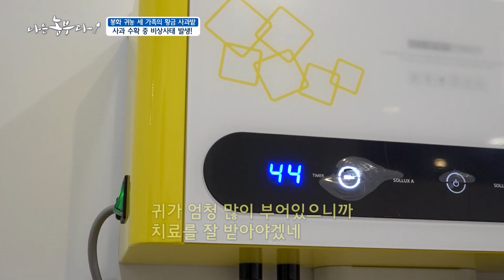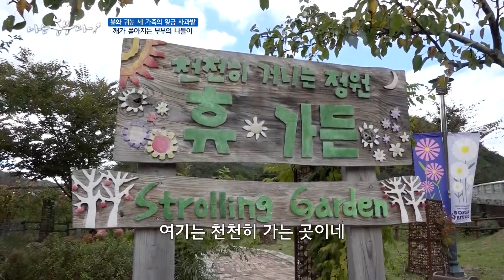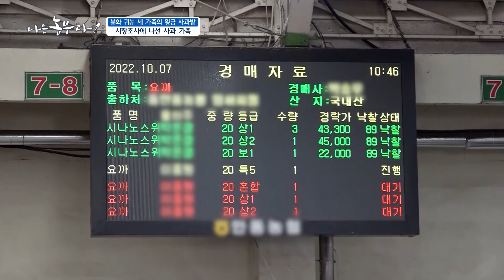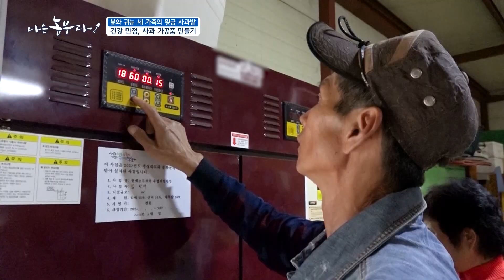[나는농부다 220회 2부] 봉화 귀농 세 가족의 황금 사과밭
인천에서 인테리어 사업체를 운영했던 학배 씨와 종남 씨.
부부는 일과 사람에 지쳐 안정적인 직업을 찾아 귀농을 결심했고
2016년에 귀농했다. 아들인 재현 씨는 힘들어하는 부모님을 돕기 위해 2020년에 귀농했다.

가족은 현재 사과 7,000평, 밭작물 740평의 농사짓는 중이라는데.
사과를 주 작물로 재배 중이라 조생종, 중생종, 만생종 모두를 다루며 다양한 사과 품종을 생산 중이다.
지금은 중생종 가을 사과인 ‘감홍’과 ‘시나노골드’ 품종의 수확이 한창이다.

사과농장의 요즘 최대의 관심사는 가공식품 개발인데,
수확한 ‘시나노 스위트’ 품종으로 사과말랭이와 사과잼 가공에 도전!
더 좋은 사과를 생산하기 위해서라면 교육과 연수를 마다하지 않고 쫓아다니는, 열정 넘치는 가족의 사과 농장으로 어서 오세요~